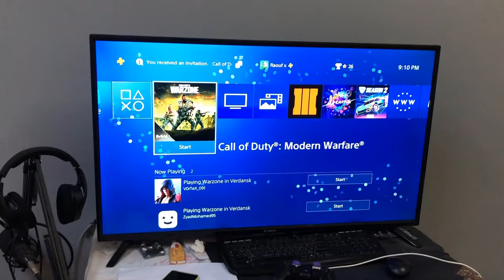ازاي حولت مكتب اخويا القديم لتحفة من الايبوكسي - How to Make Epoxy Wood Table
ريزن صواني,
ريزن صب حر,
ريزن بدون قوالب,
ريزن للمبتدئين,
ريزن طاولة,
ريزن كريستال,
ريزن يوتيوب,
اعمال يدوية ريزن,
يعني ايه ريزن,
ريزن ورد طبيعي,
ريزن وخشب,
ريزن ومصلب